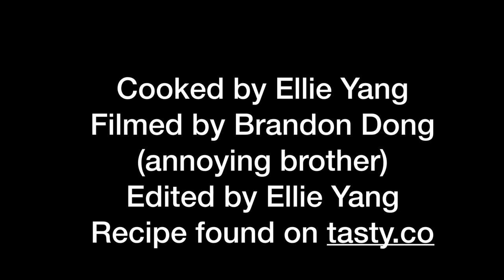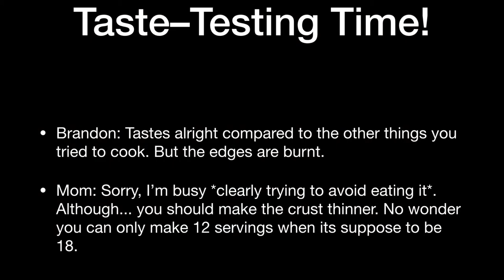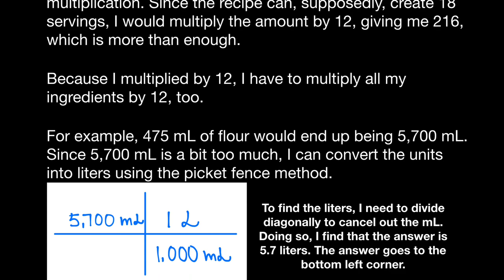Metric Conversions Video Recipe Example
A example from our unit on metric conversions where students had to make a video recipe showing they understood how to do metric to metric and english to metric conversions.